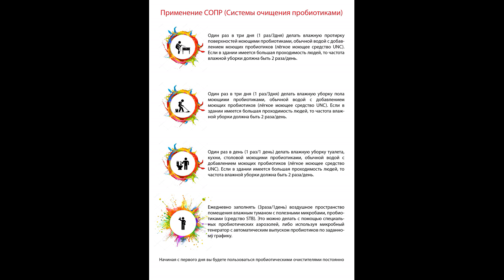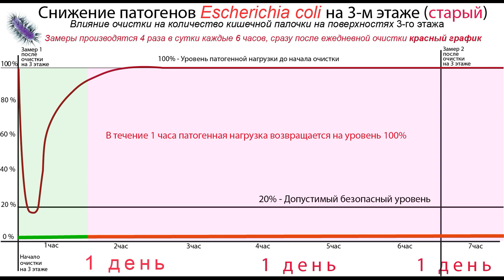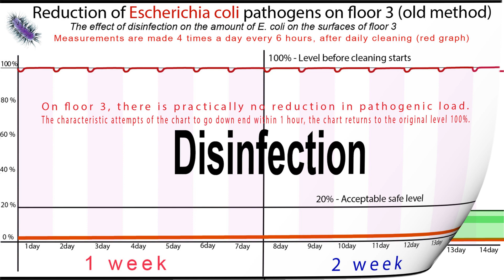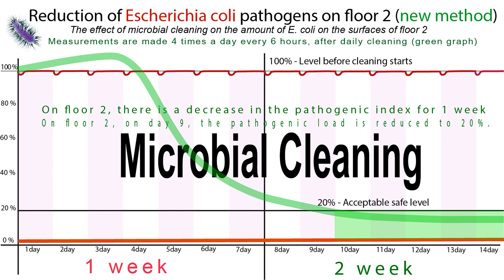ГИГИЕНА БОЛЬНИЦЫ. Сравнительный эксперимент. Почему пробиотики лучше, чем хлорка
ГИГИЕНА БОЛЬНИЦЫ. Сравнительный эксперимент.
Почему пробиотики лучше, чем хлорка

Биологическое решение снижения инфекционного риска.
Как показывает клиническая практика любое помещение больницы имеет увеличенный патогенный фон, который можно обнаружить с помощью контрольных замеров на определение микробного штамма. Это может сделать любая микробная лаборатория. Величина патогенной нагрузки большая, и это является дополнительным фактором для пациента, у которого развивается инфекционная заболевание. Именно этот фактор является определяющим в летальном исходе для пациента. Если мы уберём отрицательный фактор патогенной нагрузки, то медицинские врачи сделают своё дело без проблем по своему протоколу. Пациент быстро выздоровеет.